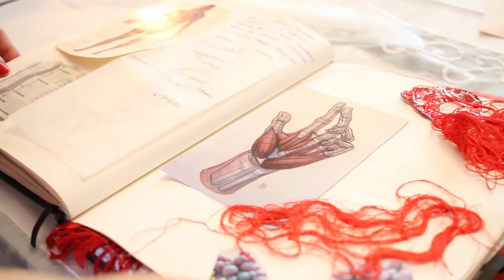Dinelli - Cátedra: Vicki Kelemen - Diseño IV